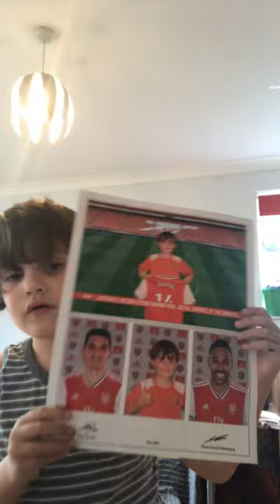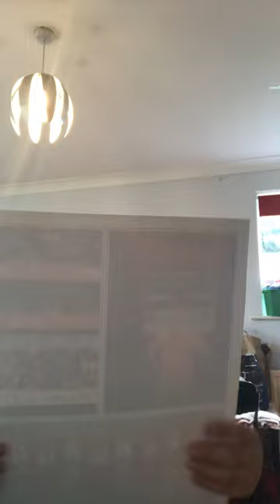The day I went to Arsenal!